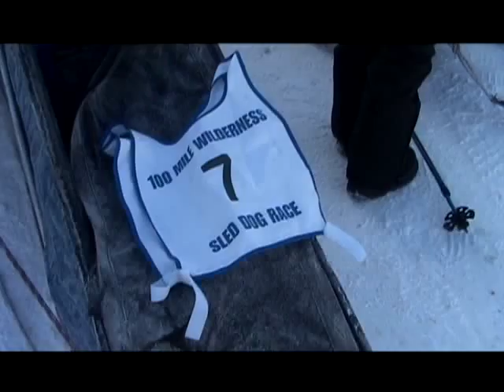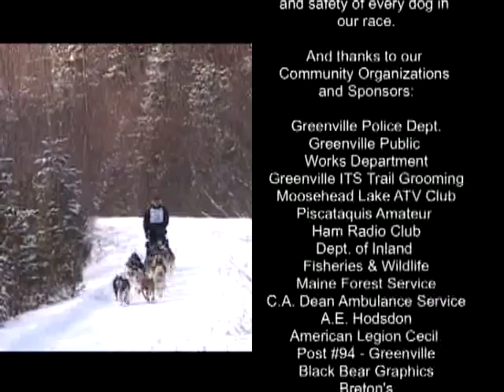100 Mile Wilderness Sled Dog Race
The Annual Wilderness Sled Dog Race takes place each February in the 100 Mile Wilderness of the North Woods of Maine. Teams of huskies and their mushers race through this remote region of New England in this highly competitive distance event. Plenty of opportunities for viewing by spectators throughout the course.